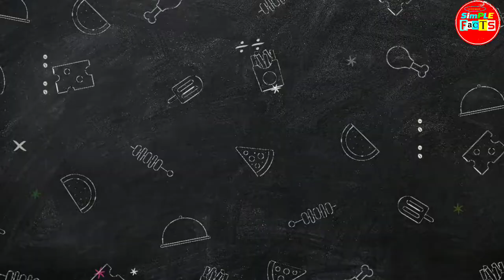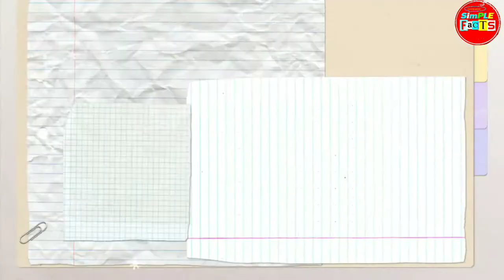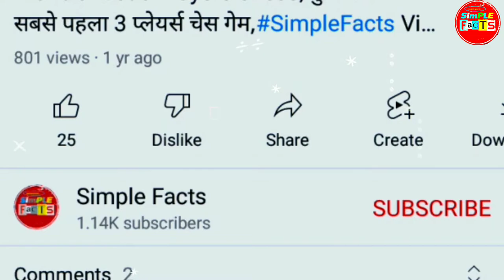इतना बड़ा sprite ka सोडा मशीन - simple facts - random fact - its fact - amazing fact - new fact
In this video we have added below 20 simple facts that can boost your knowledge and etertainment about the world.

(1) worlds most expensive internet country zimbabwe
duniya ka sabse mahenga internet konse desh me.
internet fact

(2) qr code on grave in japan country, japan fact
japan me kabr ke uper qr code hote hai, japan ka fact.

(3) sea water drop chacked in microscope, microscope fact.
samudra ke pani ko microscope se dekha to kya huva.

(4) boomslang snake in very danger, snake fact
bahot khatarnak saap boomslang.

(5) peeled orange will not sink. orange fact
chilke huve orange dubte nahi.

(6) behind the truck viral plant more tree, truck fact
truck ke pichhe likha plan more trees.

(7) illussion picture fact video.

(8) worlds first under water cabinet meeting, maldives fact
pani ke under cabinet meeting hui thi.

(9) ant look in microscope, ant fact
chiti ko microscope se dekha to kya huva.

(10) night bus in japan japan night sleeping bus, bus fact.
japan me night bus kesi hoti hai, jaapan me sleeper bus kesi hoti hai.

(11) cemero tech created wall through radar. camera fact.
diwal ke aarpar dikhne wala camera, camera fact.

(12) Meghalaya receives the highest rainfall in the whole world, barish fact.
puri duniya me sabse jyada barish meghlay me hoti hai bharat me.

(13) worlds first road  accident in america, road accident fact.
duniya ka sabse pahela road accident kaha pe huva tha.

(14) Pigeons never forget their way,  pigeon fact
kabutar kabhi bhi apna rasta nahi bhulte , kabootar apna rasta kabhi nahi bhulte.

(15) in single men create molai forest , molai forest fact.
bharat ka molai jangal ek akele insan ne banaya tha.

(16) worlds most expansive car pagani zonda hp barchette,
duniya ki sabse mahengi car konsi hai.

(17) strange animals fact,
ajib dikhne wala janwar.

(18) fency dress competition i argued with my wife video,
i argued with my wife child fancy dress.

(19) 4 eye fish anableps fish,
4 ankho wali machhli ,

(20) biggest soda machine sprite on beach,  sprite biggest soda machine, sprite big soda machine, sprite soda machine on beach,
duniya ka sabse bada sodashop machine
soda shop se nahane wale log,
sabse bada sprite soda shop
sprite sodashop machine,

cool fact
amazing fact
random fact
unknown fact
simple facts
new fact
hindi fact
its fact

*Please Do Not Consider All Photos And Video Clips Is Real And Original This is An Example For Sufficient Knowledge Purpose,
Our Channel Not Hurt Any Religion Or Any Personal Or Any Commercial And Non commercial Company *

This channel owner is not using Real photo and video just taken from internet's  different website,Channel Owner Using his original voice and editing software.

In This Video All information based on internet and social media platform post.